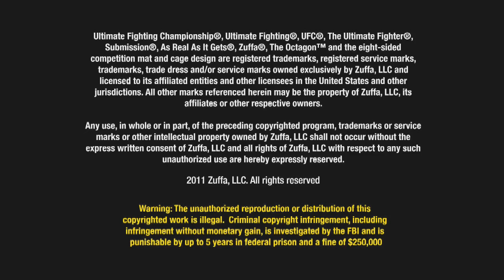UFC Live: Cerrone vs Oliveira Preview